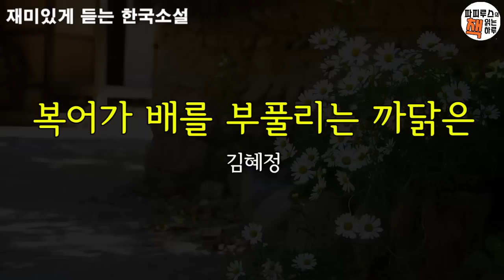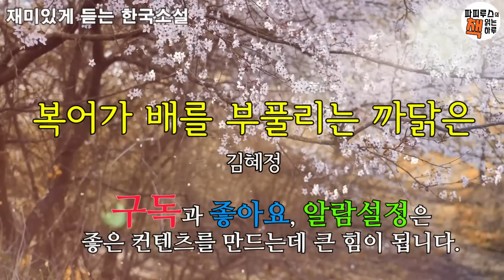동거하던 그가 결혼 통장을 들고 사라졌다. [복어가 배를 부풀리는 까닭은] 김혜정단편소설/ 오디오북 /소설 읽어주는 남자/파피루스의 책 읽는 하루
00:00:00 책소개
00:01:24 본문 읽기
01:02:52 파피루스의 아주 주관적인 감상평